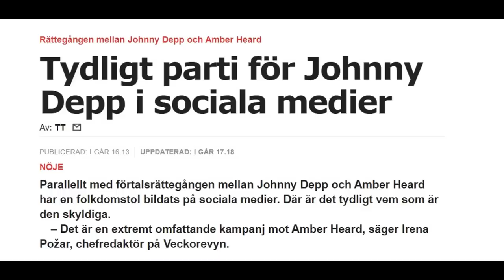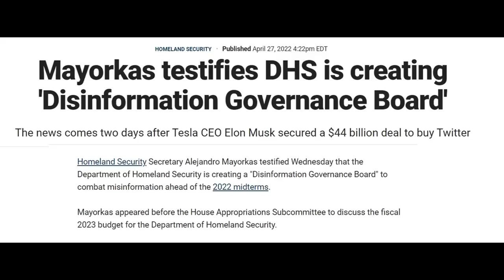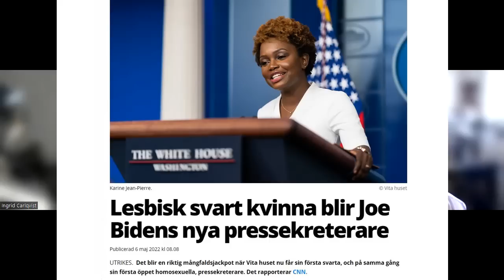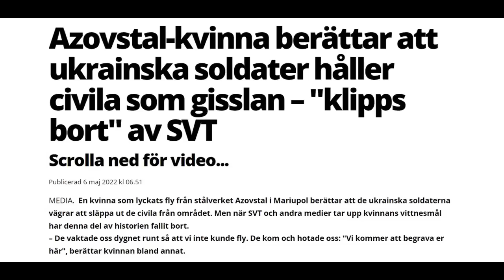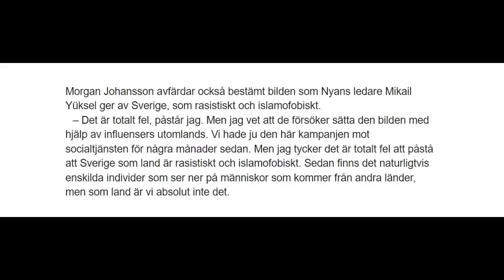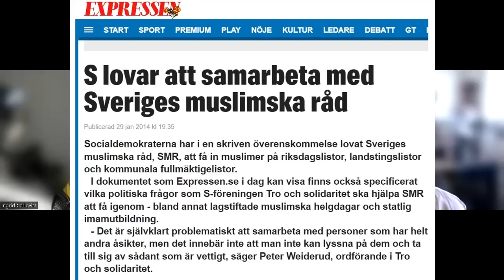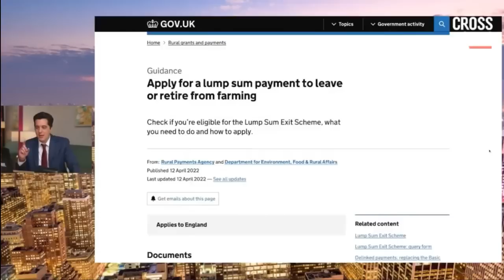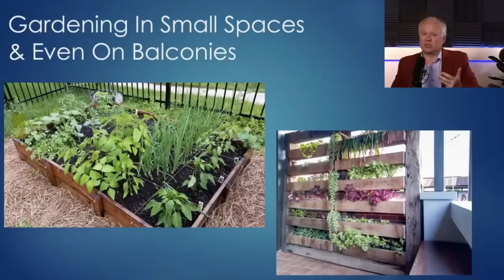Ingrid & Maria: Sossarnas skräck, matkris, Scary Poppins - Nyhetsveckan #185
Först fyllde sossarna landet med yttrandefrihetsfientliga muslimer och fick nästan alla att rösta på S. Nu när partiet Nyans försöker locka över muslimerna till sitt parti blir Morgan Johansson livrädd, och kallar det” extremt farligt”. Att situationen varit extremt farlig för svenska folket i decennier bryr han sig inte om, men när S-rösterna riskerar att försvinna blir han panikslagen. Ingrid&Maria pratar i dag också om den ökande censuren i Västvärlden och den väntande matkrisen, kanske till och med svälten. Det är hög tid att plantera en trädgård!

BG: 831-4742
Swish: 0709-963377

Se upp för kaninkokerskor!
Bra podd: Älskade psykopat
Censuren ökar i Västvärlden
Emanuel Karlsten skrev om censuren
Sossarnas skräck
Morgan Johansson: Nyans är extremt farliga
Sossarnas länge hemliga avtal med muslimerna i Sverige från 1999
Matkris snart här
Då stoppar myndigheterna konstgödsel …